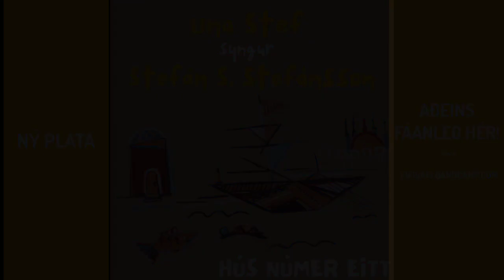HNR1-ads-SKATTVIF3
Ný plata, lýrískur jazz með íslenskum textum.  Una Stef & Stefán S. Stefánsson: Hús númer eitt
Una Stef & Stefán S. Stefánsson ásamt hljómsveit kynna efni af nýrri hljómplötu með tónlist og textum Stefáns, sungna af Unu Stef. Platan ber nafn einnar tónsmíðar af efnisskránni: Hús númer eitt.
Bossa Nova, Sálarskotið fönk, Popp og jazz tónlist.